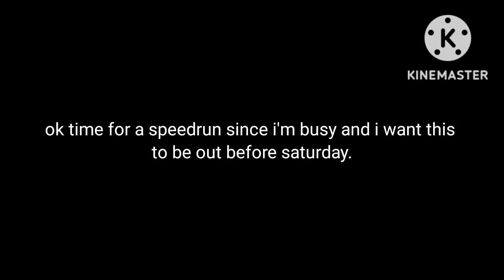THE MUSIC FREAKS EPISODE 10 TEASER GCMV REACTION, THOUGHTS, AND THEORIES!!! (VOICED.)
THE FIRST HALF OF EPISODE 10 IS PREMIERING DECEMBER 10TH, 11 AM EASTERN TIME. DONT FORGET TO BE THERE MY LOVES!! IM SUPER EXCITED FOR THIS HOPE YOU ARE TOO. THANK YOU ROSYCLOZY.